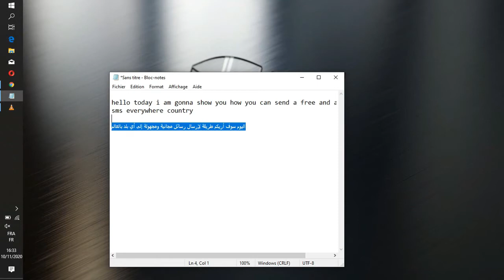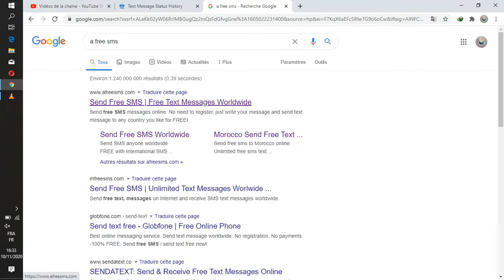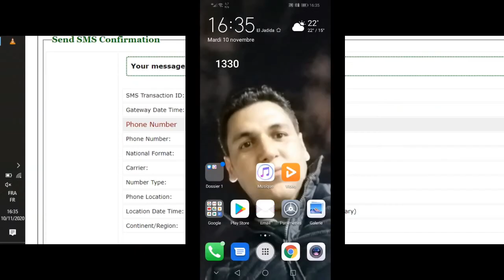Send free and anonymous sms over the world . إرسال رسائل مجانية و مجهولة إلى أي بلد بالعالم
Hello today Iam gonna show you how you can send a free and anonymous sms over the world without any sign-up or completing informations.
You can just write your message and the number and click to send.

أهلا اليوم سأريكم كيف يمكنكم إرسال رسائل مجانية و مجهولة إلى أي بلد بالعالم، بدون الحاجة لتسجيل او إعطاء بياناتكم الشخصية، فكل ما عليك هو كتابة الرسالة و الرقم و الظغط على زر الإرسال.
دعني اعلم هل نجحت معكم عبر تكتابة تعليق أسفل الفيديو.

Click here to go directly to website
إضغط هنا للإنتقال مباشرة للموقع

للزشتراك في القناة

Free sms over the world
Send anonymous sms to everyone
Free and anonymous sms everywhere
Send free sms
Send anonymous sms
Free sms without singing
Anonymous sms without singing
Des sms gratuit dans le monde entier
SMS over the world
SMS free via internet
Free sms via internet
SMS gratuit
إرسال رسائل مجهولة و مجانية إلى كافة العالم
رسائل نصية مجانية
رسائل مجهولة و مجانية
رسائل مجانية
إرسال رسالة sms مجانية
رسائل sms مجانا
رسائل sms مجانية عبر الأنترنت
رسائل نصية مجانية عن طريق الأنترنت